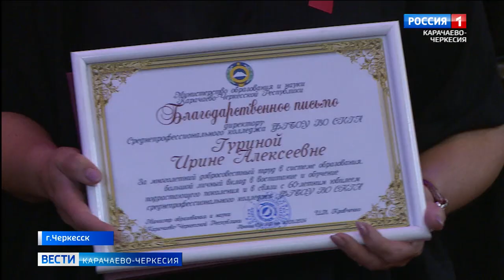60 лет средне-профессиональному колледжу СКГА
5 июня - особенный день для средне-профессионального колледжа Северо-Кавказской государственной академии. Ровно 60 лет назад, когда он еще назывался Черкесский политехнический техникум, он раскрыл двери первым студентам  - каменщикам, плотникам, штукатурам и мастерам отделочных работ. Тогда перед учебным заведением стояла очень важная задача - оперативно восполнить кадровый дефицит по этим профессиям - с которой образовательное учреждение, несмотря на сложности, сопутствующие тем годам, блестяще справилось.